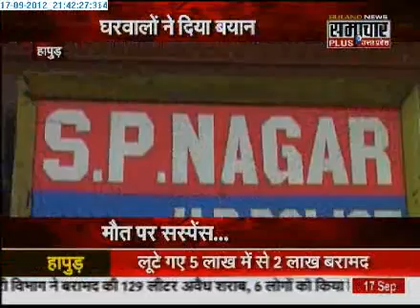1809 Samachar Plus Crime Show With Praveen Sahni 1